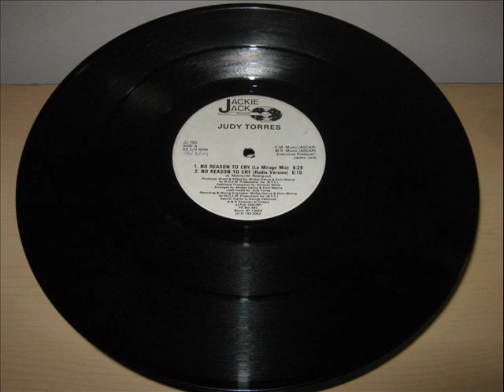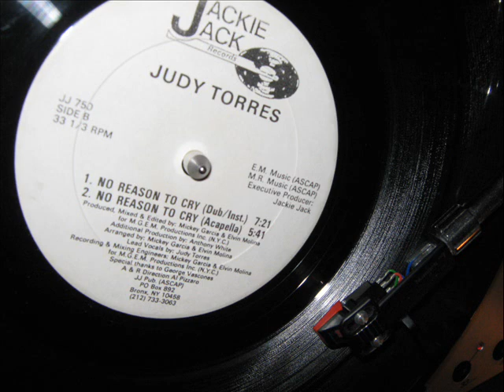Judy Torres- No Reason To Cry (ACAPPELLA VERSION)